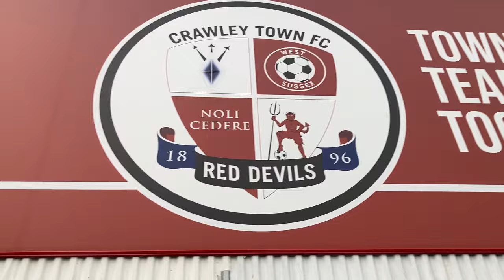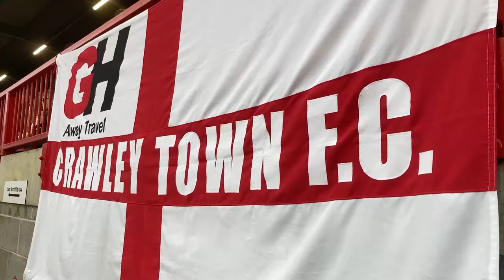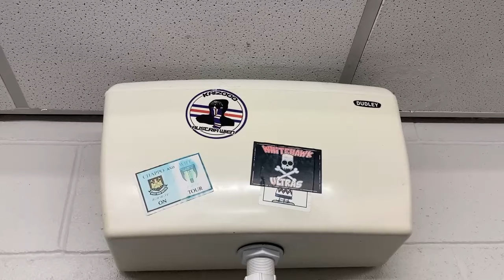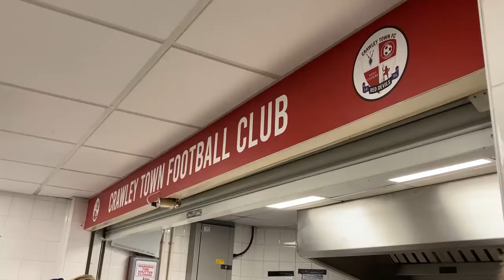The Crypto Bros Aiming For The Premier League - Crawley Town FC vs Mansfield Town FC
When WAGMI United tookover at Crawley Town eyebrows were raised. NFT collectors who saw their project taking the club from League Two to the Premier League, but could they be right? I headed to the Broadfield Stadium to see for myself when they faced very strong opposition in Mansfield Town.

Apologies for the montage of clips being in silence the copyrights holder kept claiming the video even when I gave them credit 🙄